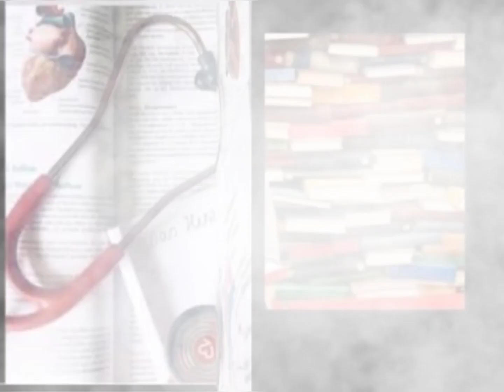أمسك في حلمك_بدون موسيقي ( تحفيز طلبة طب )